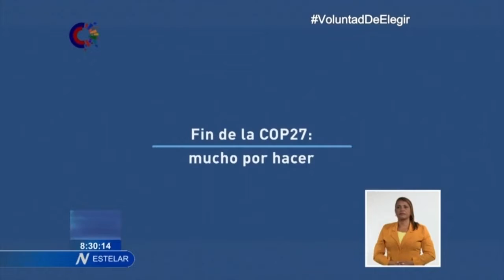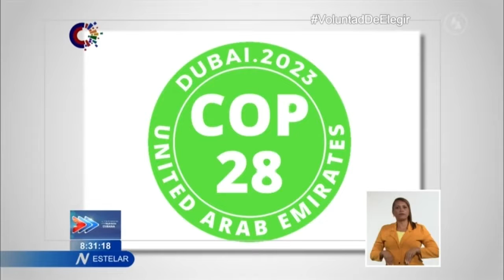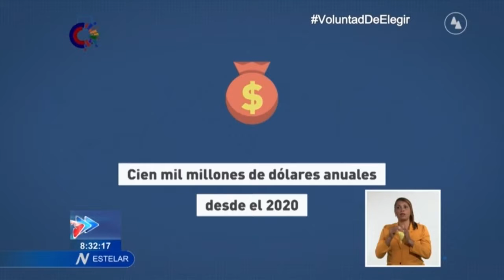Observatorio Científico desde Cuba efectos negativos del Cambio Climático